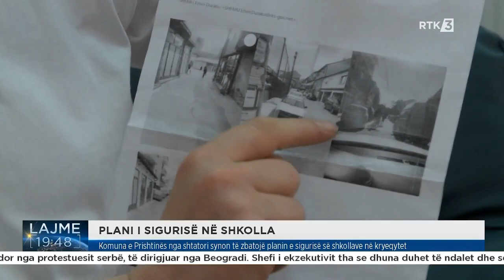Komuna e Prishtinës nga shtatori synon të zbatojë planin e sigurisë së shkollave në kryeqytet